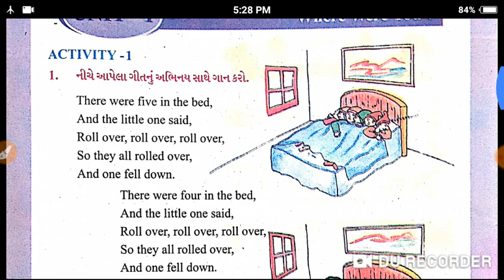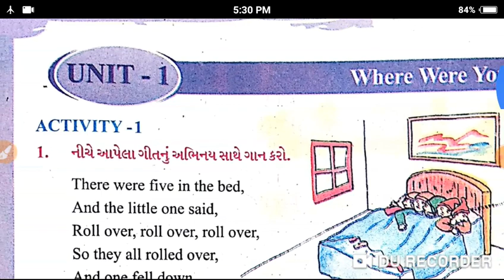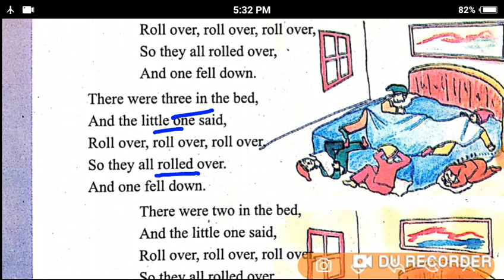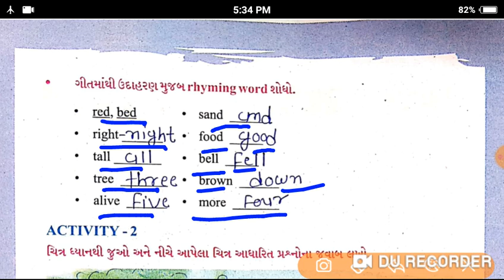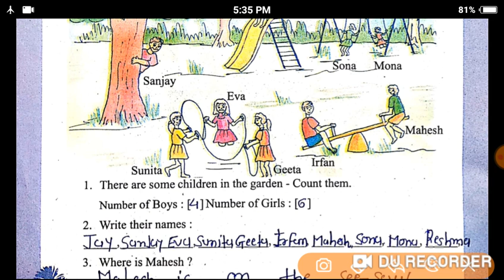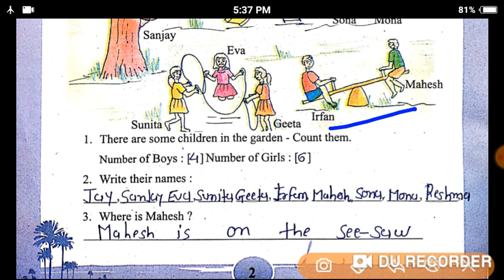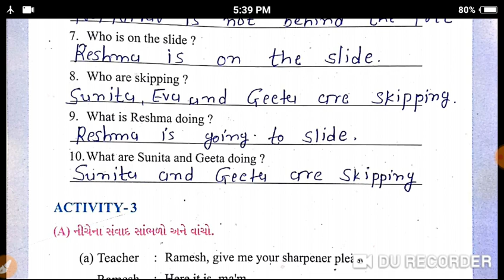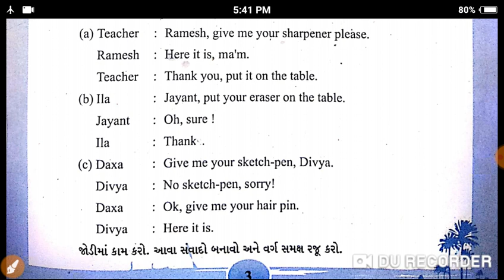Where were you? I Standard 6 | Unit 1 | Activity 1 2 3 | Sem 1 | There Were Five In The Bed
Learn English
Easy English Learning
Spoken English
Gujarat Primary Education English Textbook Explained in a very simple way for standard 6 students
Dialogue between lion and camel